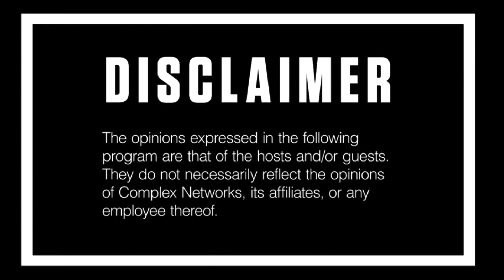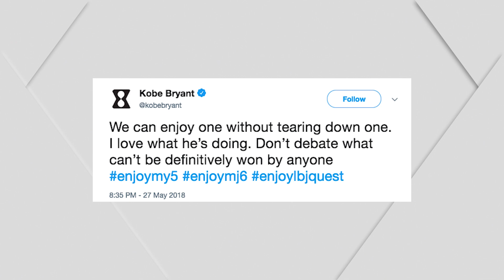Rockets Blow Game 7, Warrior and Cavs Set for Finals, Kobe Ends the GOAT Debate | Out of Bounds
On this episode of OutofBounds, take a look at what went wrong for the Rockets in Game 7 of the Western Conference Finals. After a first half lead, Houston went on a record-setting cold streak from the three point line, and lost it to the Warriors, 101-92. So, should the "L" be blamed on bad shooting or their coach?

With the Conference Finals win, we get the fourth edition of the Warriors and Cavs in the NBA Finals.  LeBron has been fantastic in carrying his Cavs through the Eastern Conference, but can he lead this Cleveland squad past Steph, KD, Klay and Dray?  Gil and the guys look for a weakness in Golden State's attack.

Speaking of greatness, none other than Kobe Bryant weighed in on the Michael Jordan and LeBron GOAT debate.  While, the Black Mamba looked to shut it down, should we just leave it to respecting greatness in respective eras?  And great players famously find ways to motivate themselves throughout their careers, what happens when players stop finding fun in the game.  Former Patriot, Cassius Marsh, claims that's exactly what happened to him during his stint in New England.